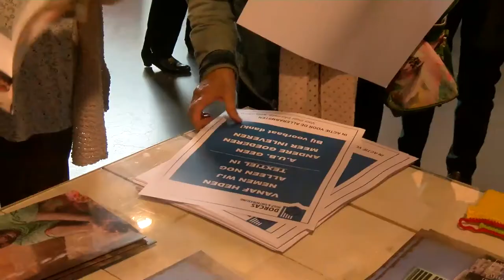Dorcas | Vrijwilligerdag 2017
30 september 2017 was de vrijwilligerdag waarin ontmoeting en informatie delen centraal stonden.